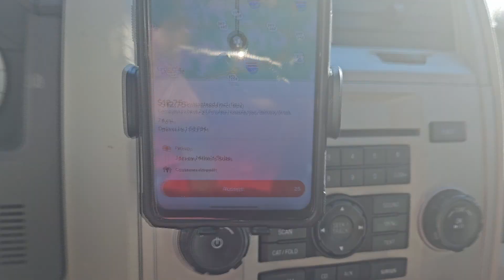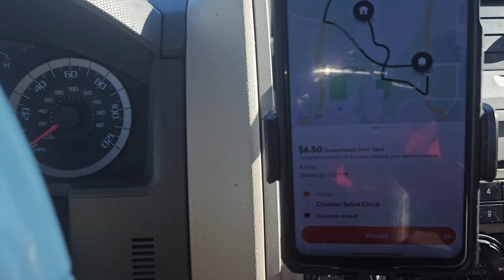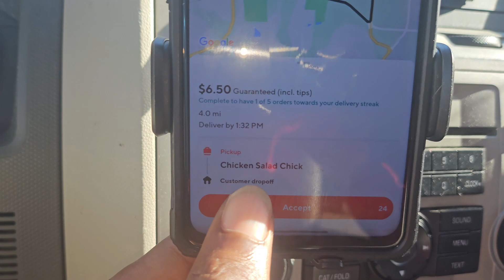Top Dashers CANNOT Decline Orders Or They Will LOSE Top Dasher Status!